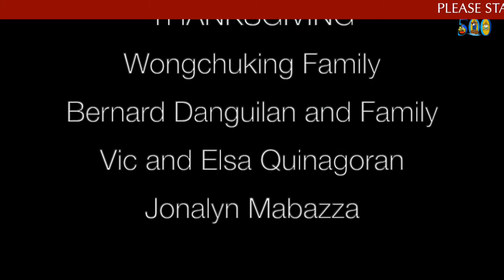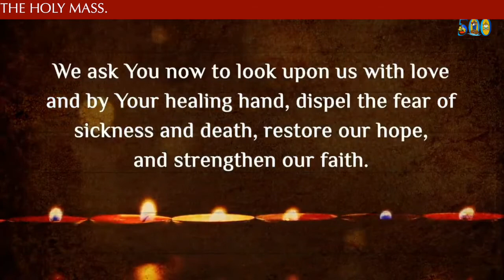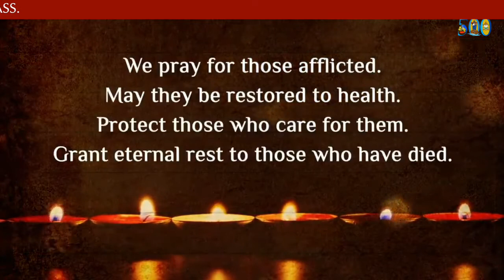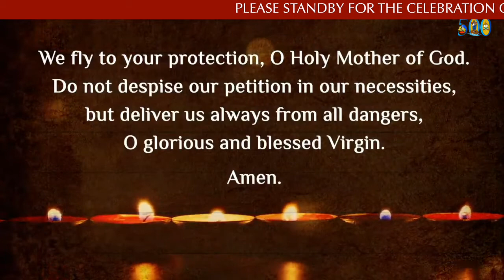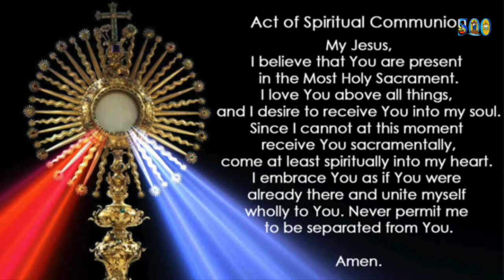HOLY MASS | 7 SEPTEMBER 2021 | TUESDAY | WEEK 23